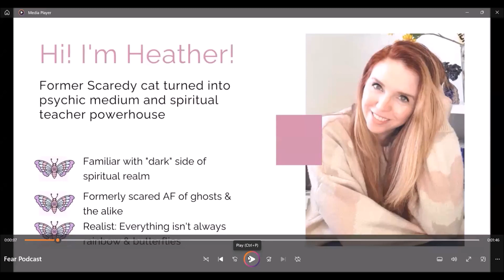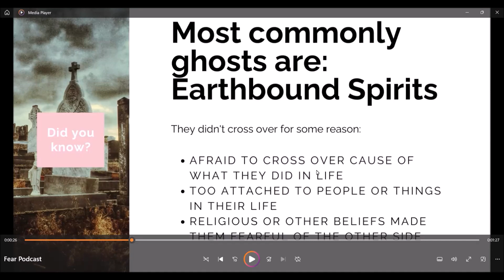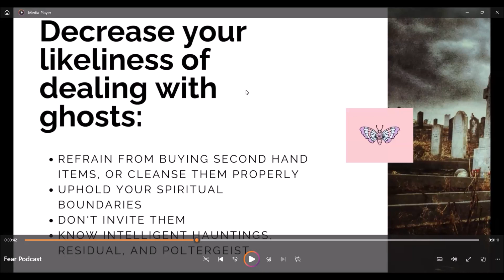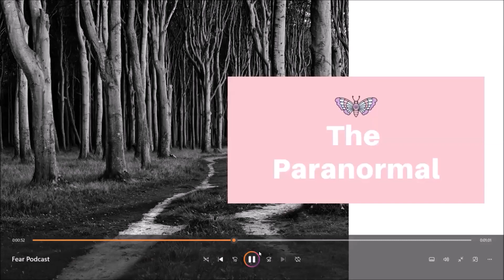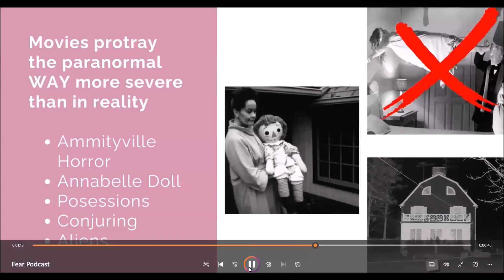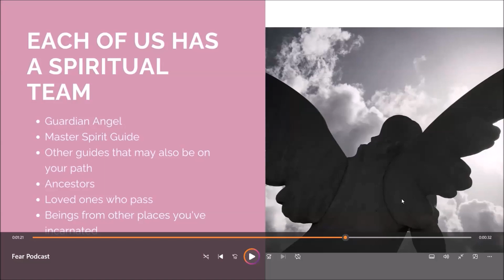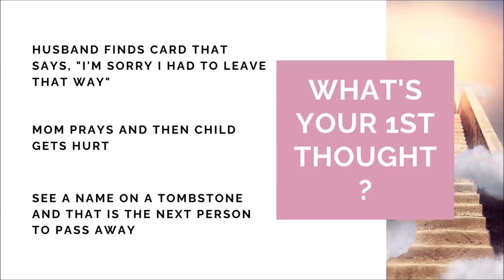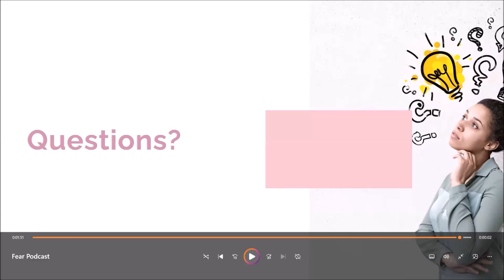Overcoming your fears of ghosts & the paranormal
In this episode of The Spiritual AF Life Podcast, Heather shares with you info you need to hear about ghosts, the paranormal, and your spiritual team so you can finally overcome your spiritual fears.

Connect With Heather Danielle Psychic Medium